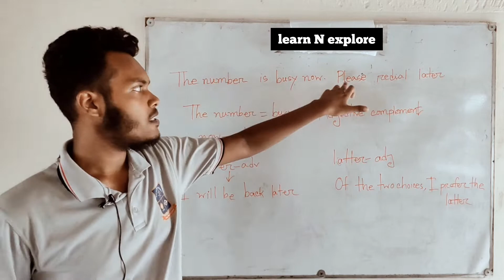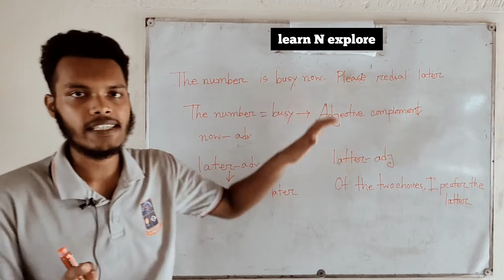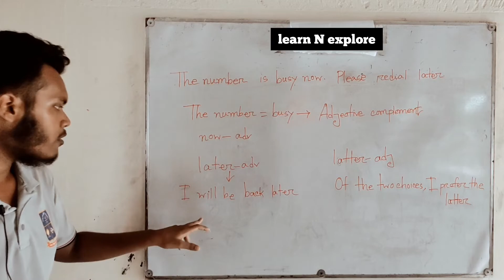Real life sentence থেকে ইংরেজি শেখা এত সহজ 💯💯| Shahriar Hossain Niloy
➡️Adjective complement এর ব্যবহার
➡️Adverb এর অবস্থান
➡️ শব্দের ভিন্নতা বাক্যে অর্থের পরিবর্তন নিয়ে
 ✅ অসাধারণ সব নিনজা টেকনিক💯💯